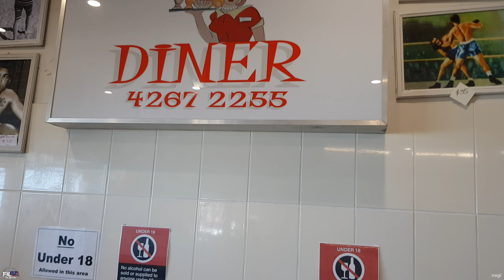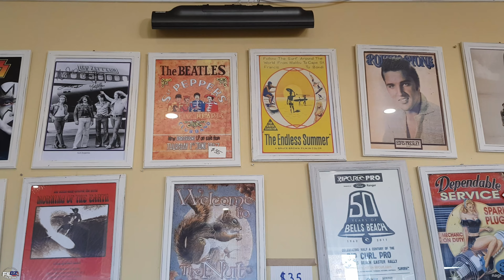Ride to Bald Hill | Filoz Riders AU | Yamaha MT03 | 4K!!!!!